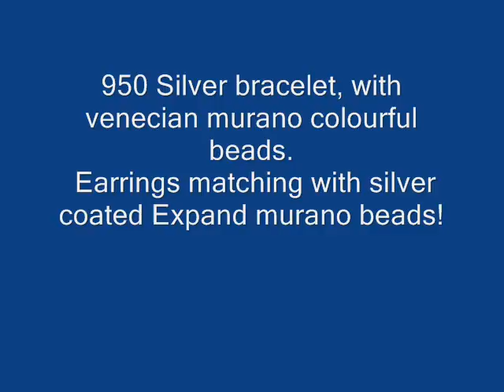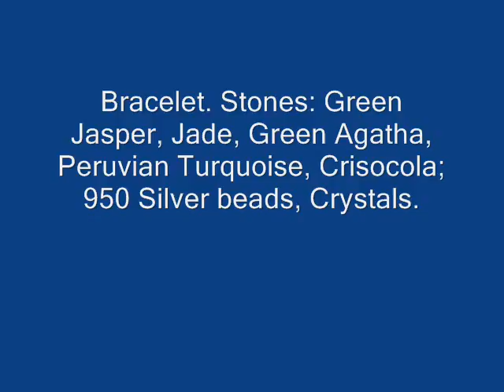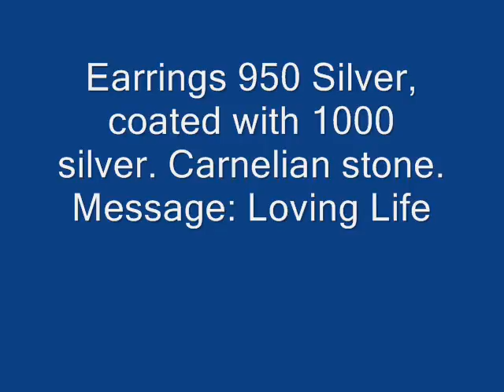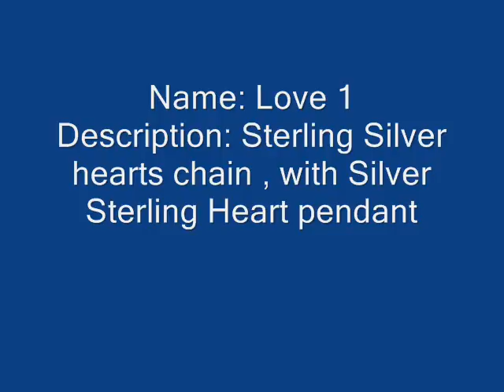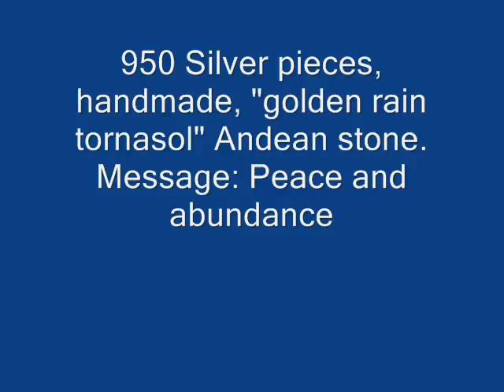JEWELRY BY VIVIAN PART ONE_0002.wmv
Part two - Vivian Wellness and Healing Jewelry for the mind, body and spirit - to heal, to protect and to synchronize your whole aura with nature.